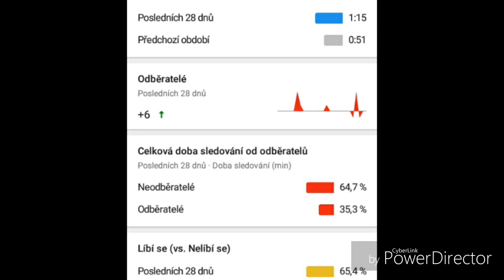Super op parta !?|soul knight